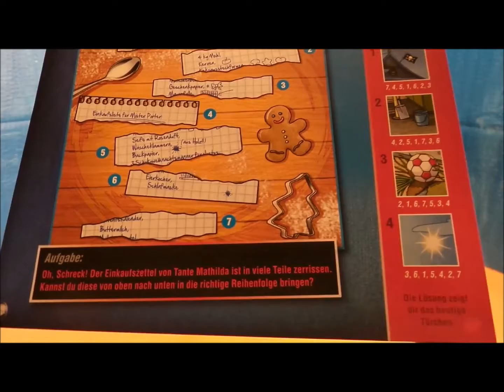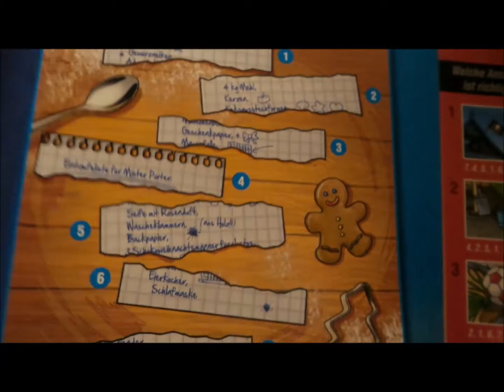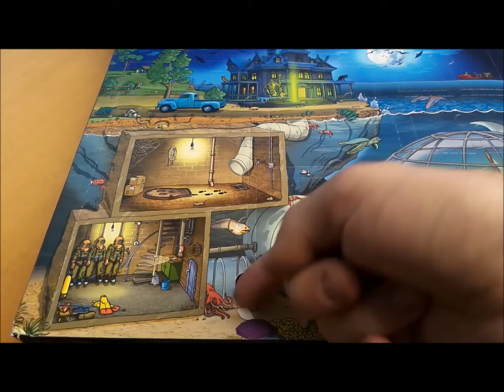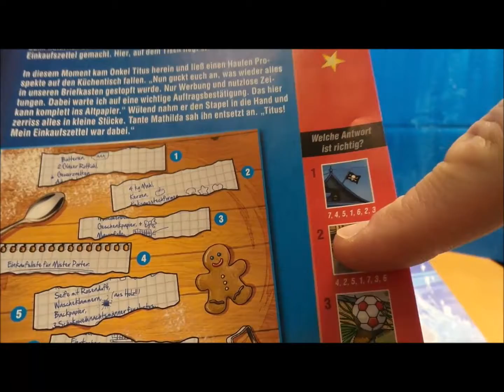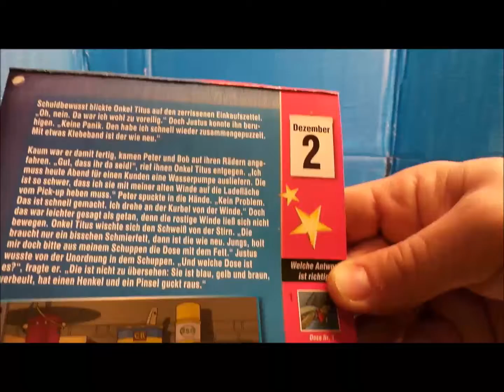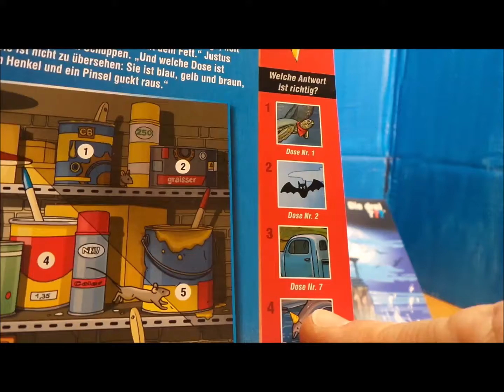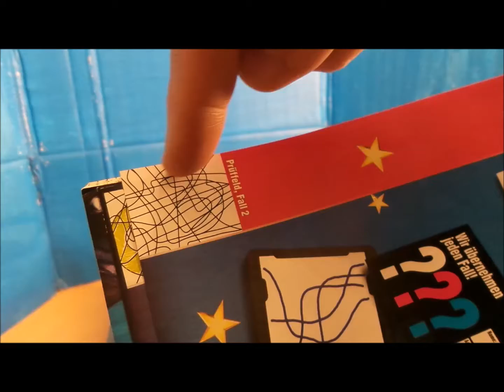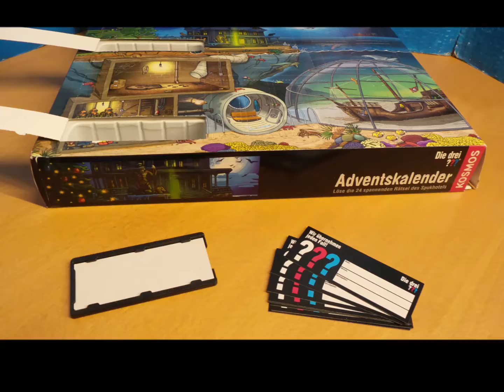Die Drei ??? - Adventskalender 2018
Ich zeige Euch meinen Die Drei ??? - Adventskalender 2018. Beschreibung der Rätsel und Öffnen von Türchen.